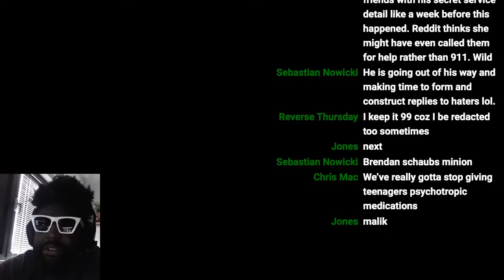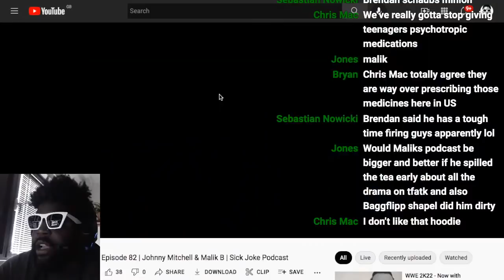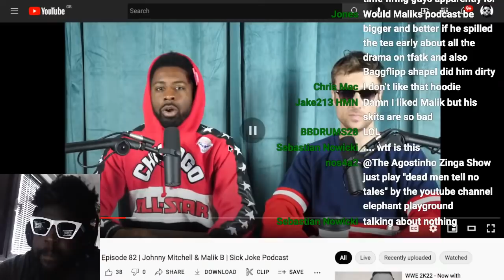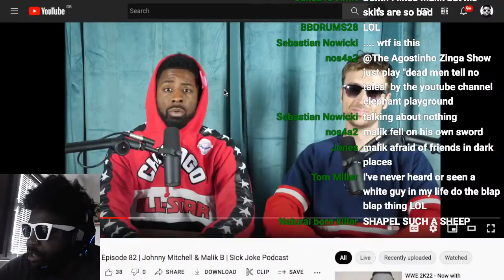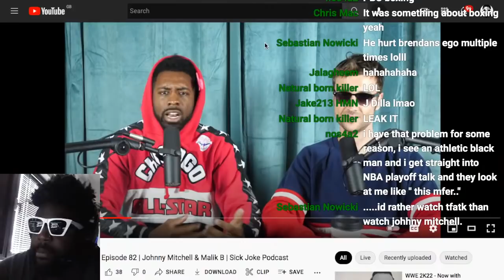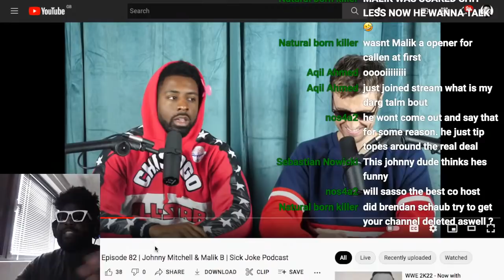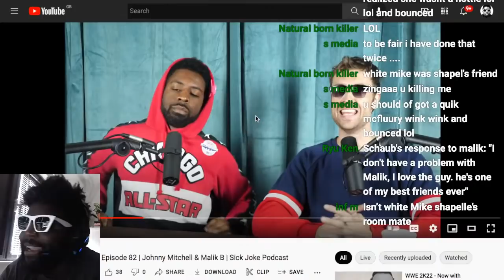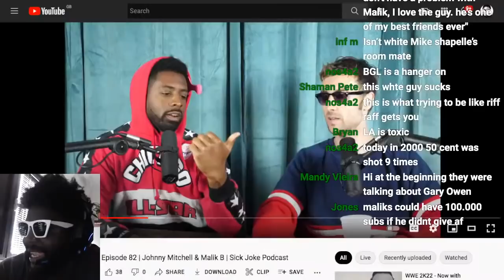Malik FINALLY SNAPS and DESTROYS Brendan Schaub and TFATK